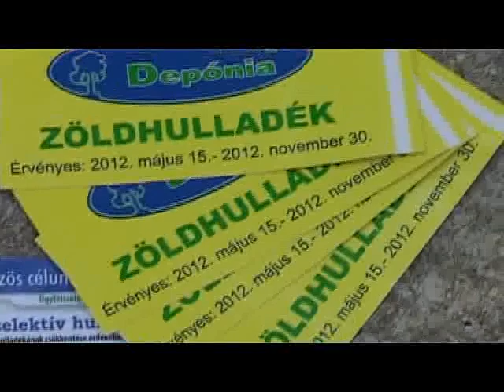Házhoz mennek a zöldért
Új szolgáltatással bővült a városi szemétszállítás. A hónap közepétől a Depónia Kft. ingyenes, házhoz menő zöldhulladék szállítást is vállal. Székesfehérvár családi házas övezeteiből kéthetente viszik el az összegyűjtött zöldhulladékot akkor, ha azt átlátszó, Depóniás matricával ellátott zsákba teszik a lakók. A vinyettákat postán kapják meg az ügyfelek.